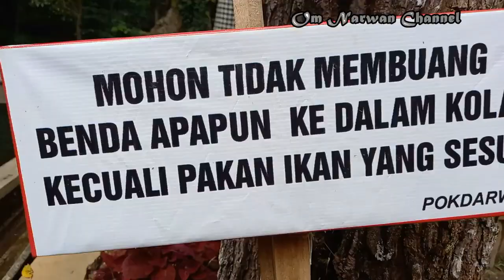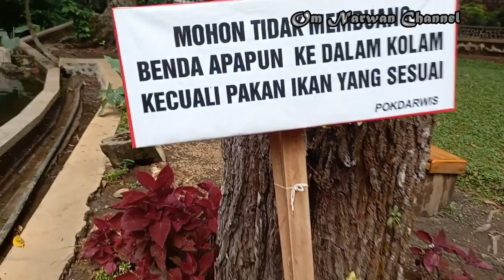Wow..! Indah banget,.. Wisata Alam SUMBER KOSO Ds. Girikerto Kec. Sine Kab. Ngawi Jatim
Wisata Alam Sumber Koso sangat cocok untuk wisata keluarga karena di sana selain pemandangan yang indah, anak anak bisa memberi makan ikan koi di kolam sumber koso.